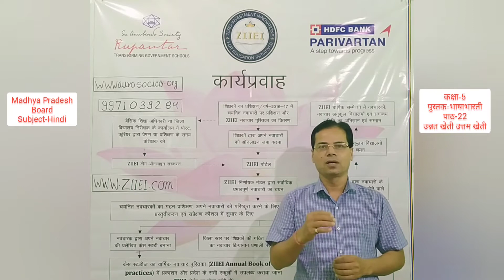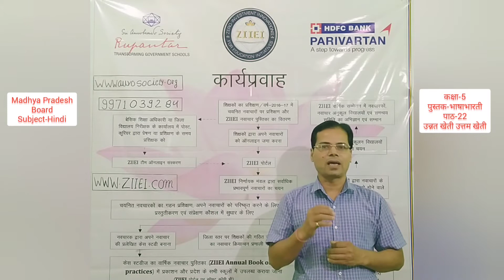MP- Hindi 5.22 उन्नत खेती उत्तम खेती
Innovative Pathshaala | Syed Akhtar | गृहकार्य- परिवेश में व्यावहारिक शिक्षा